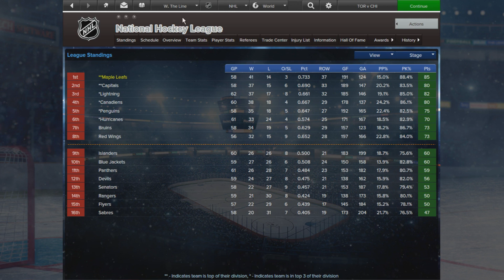Episode 19 - vs Blackhawks | Eastside Hockey Manager:Early Access 2015 Lets Play